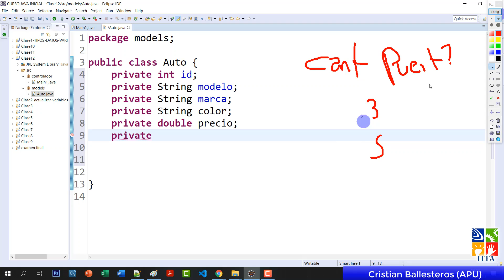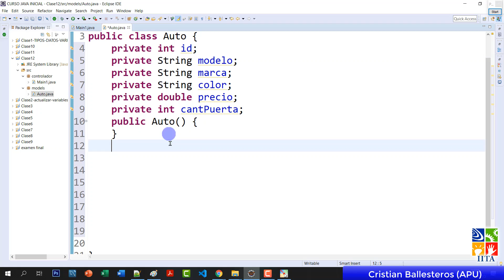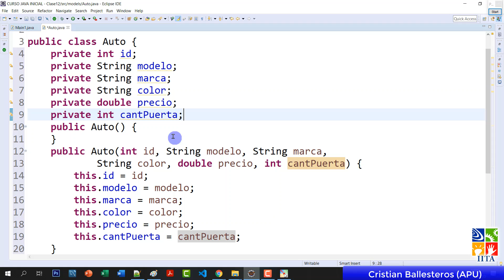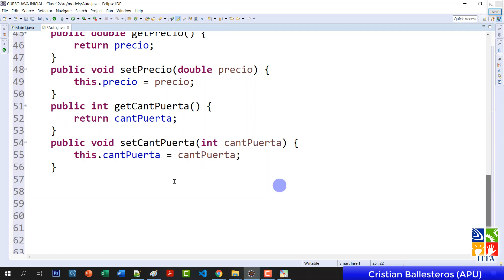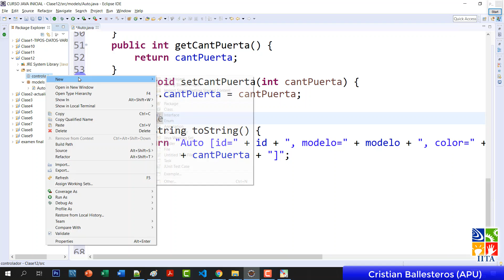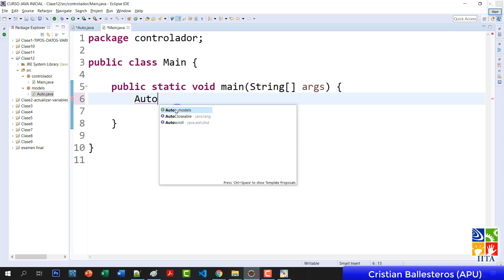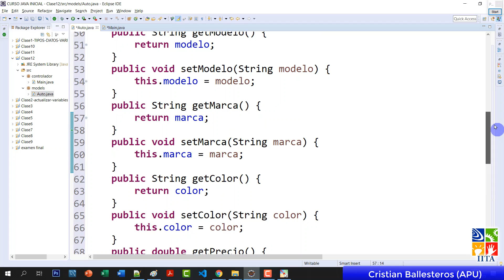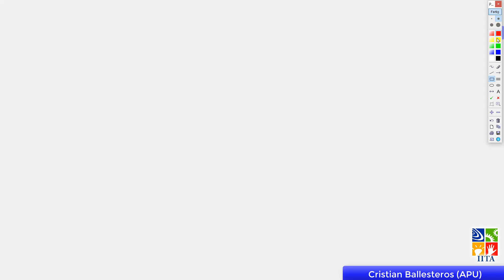Clases y metodos void return en JAVA aumentar descontar segun un numero par o impar segun marca 2/8